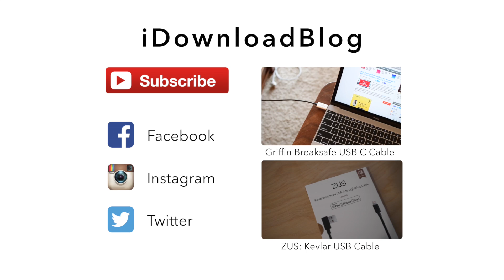Satechi's Slim USB-C Hub Adds Much Needed Expansion to the MacBook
About iDB